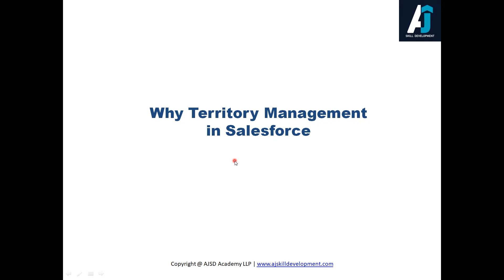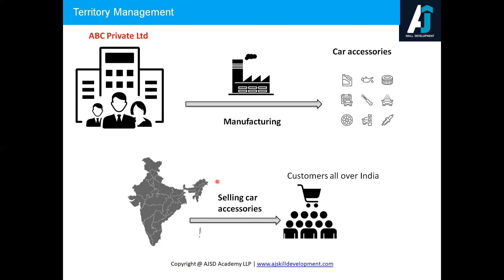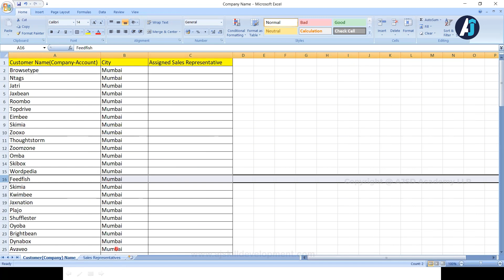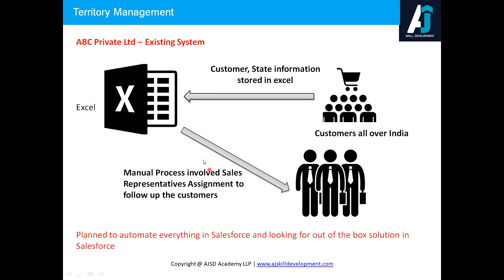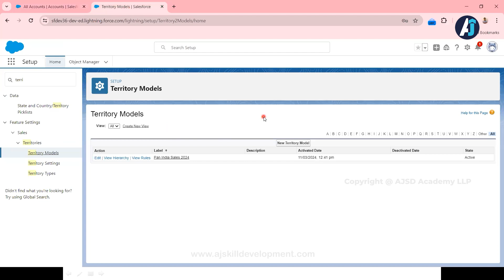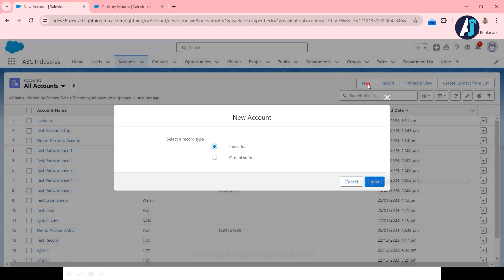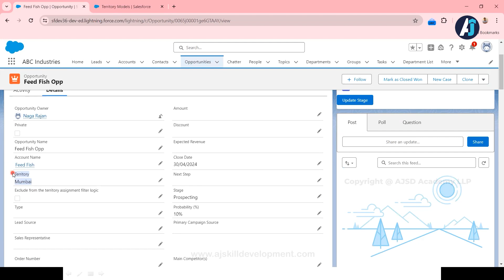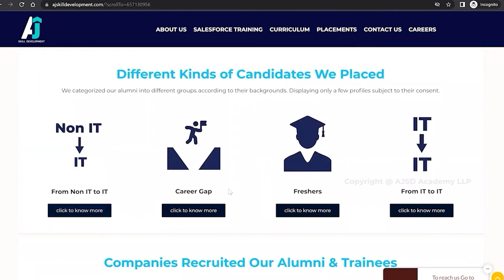Why Territory Management in SalesForce | Part - 1 | Territory Management in Tamil | AJSD Academy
| Part - 1 | Territory Management in Tamil | AJSD Academy
Why Territory Management in Salesforce
Video which explains in detail about Why territory management required in Salesforce with a easy understandable business use case

@AJ Skill Development

@Salesforce Tamil